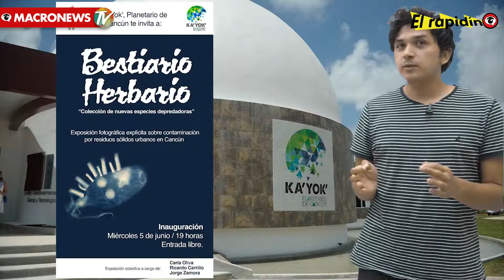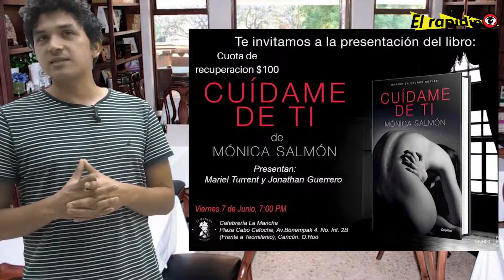EL RAPIDÍN - EVENTOS DE LA SEMANA JUNIO 1